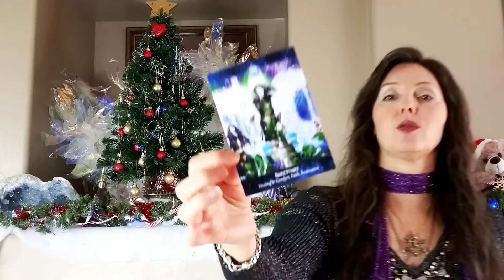2014 is Exposed, Embrace the New 2015 Energies!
Happy New Year Everyone! In this video I will reflect on the passing energy of 2014, and what the new energies of 2015 mean for all of us. I'll also share what my Magical Dimensions Oracle Cards say about 2015 as well.

I've got some awesome special offers on sessions that are active through the month of January 2015: